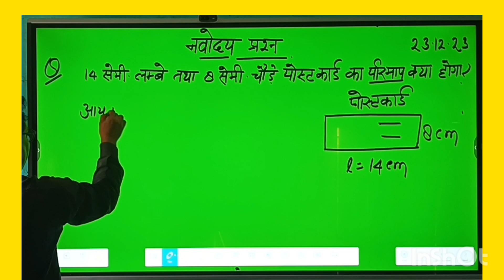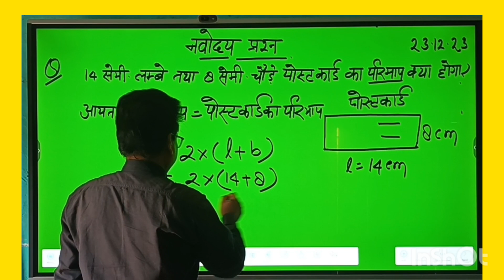नवोदय विद्यालय तैयारी प्रश्न आयत का परिमाप